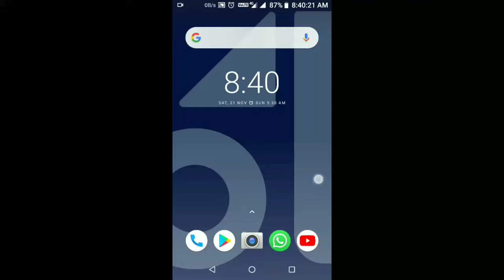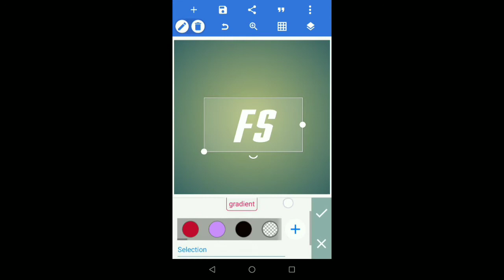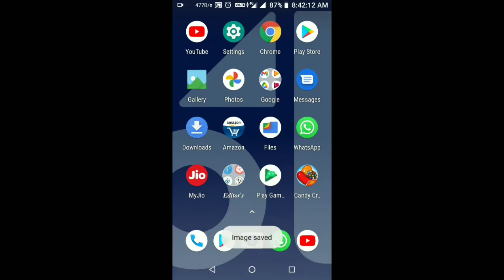How to make lightning text in Pixellab